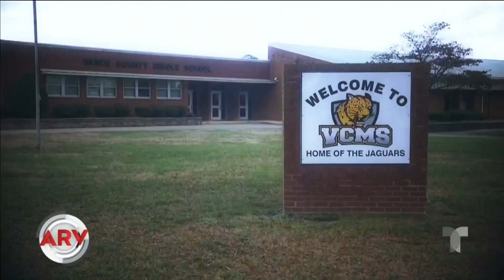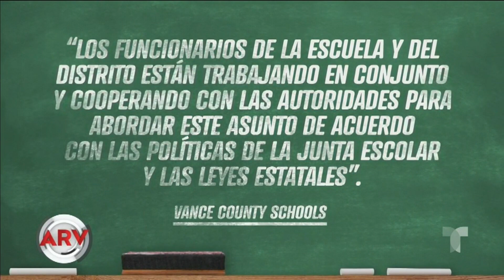Revelan perturbadoras imágenes de policía lanzando a estudiante contra el suelo | Telemundo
Cámaras de seguridad captaron el incidente donde se ve al guardia de seguridad golpeando y arrastrando por el suelo al estudiante de 11 años.